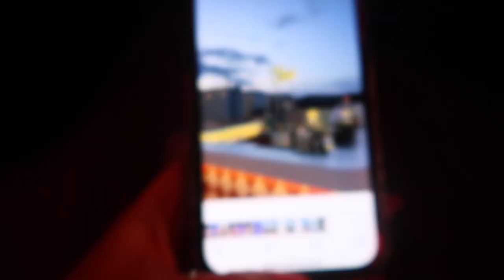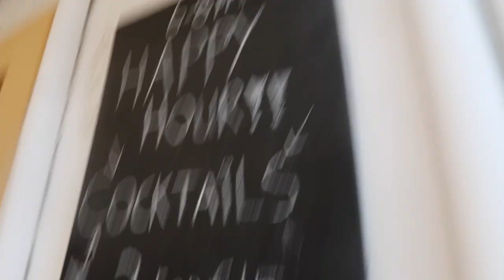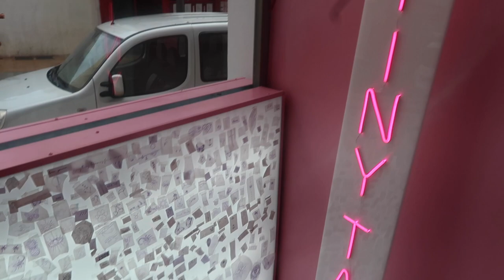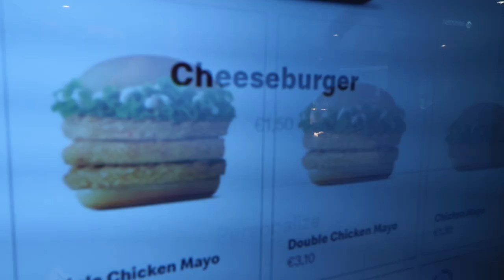IBIZA VLOG !!!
hey besties come to Ibiza with me & T! this was so fun and chaotic pmsl enjoyyyyyyy xx